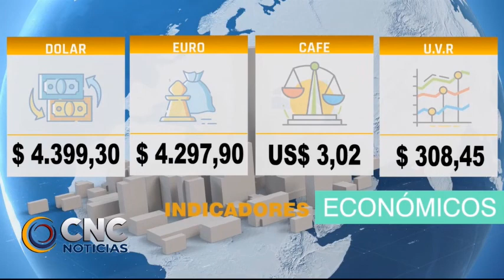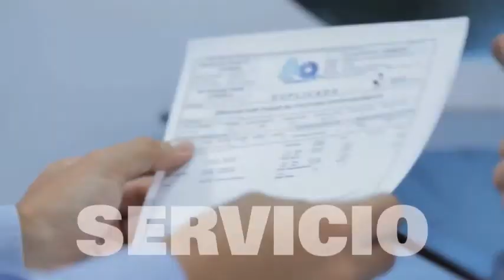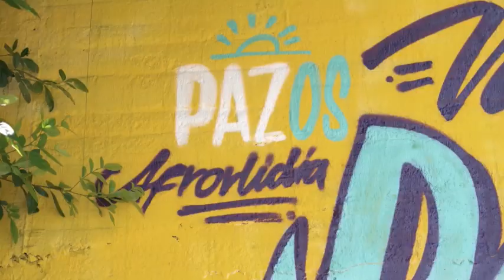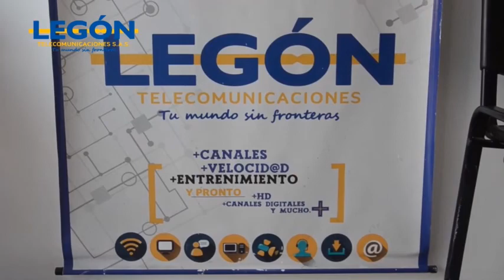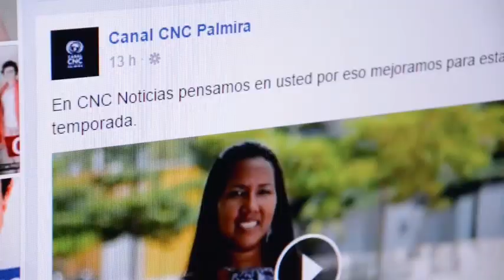CNC NOTICIAS 19 agosto 2022